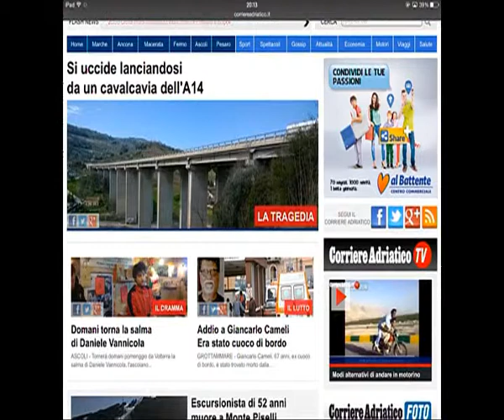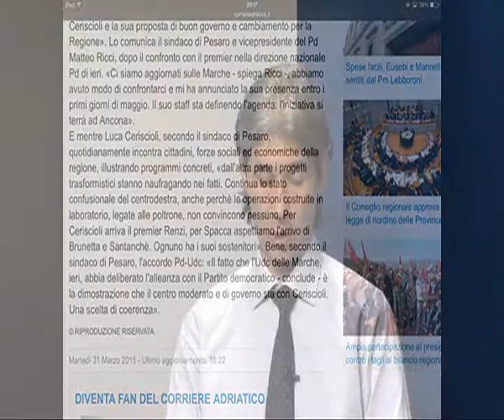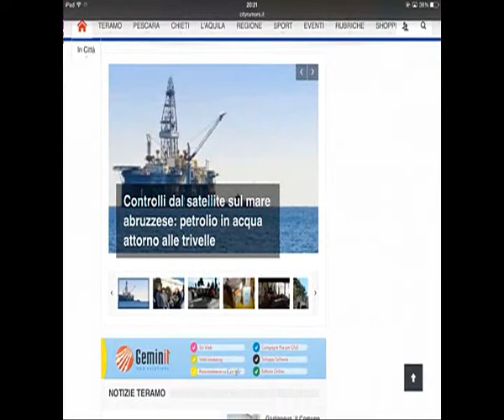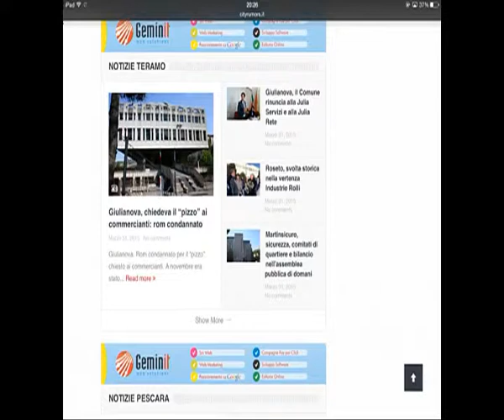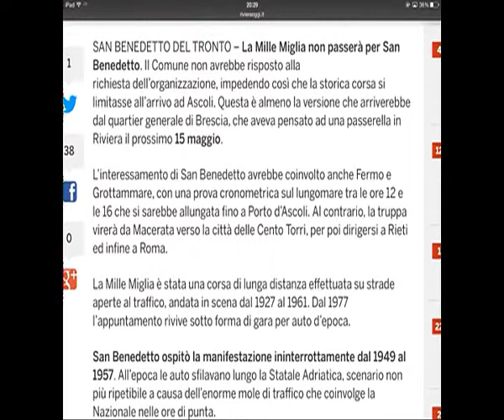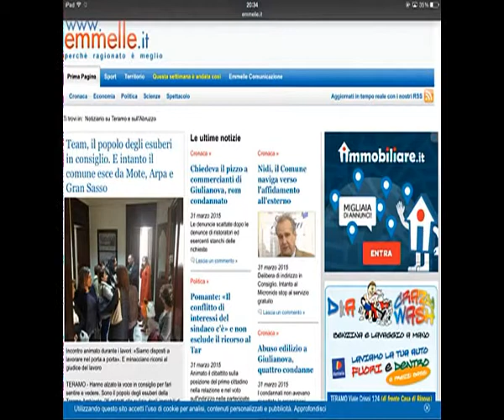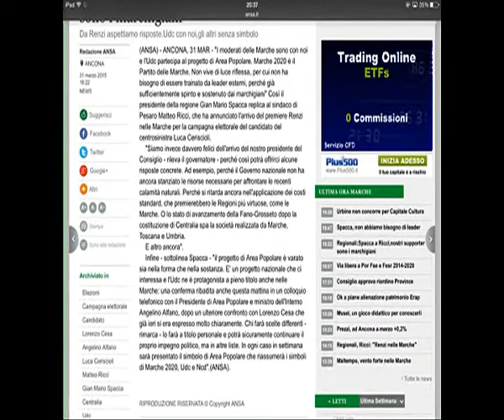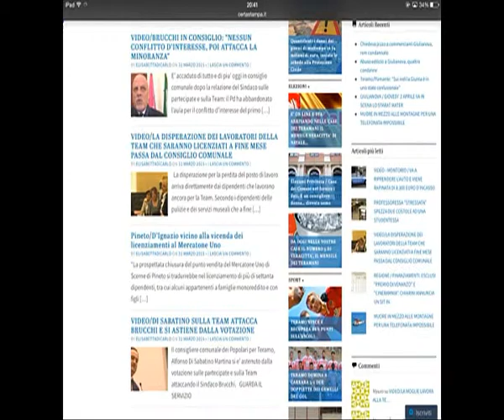Rassegna Stampa Web del 1 aprile 2015